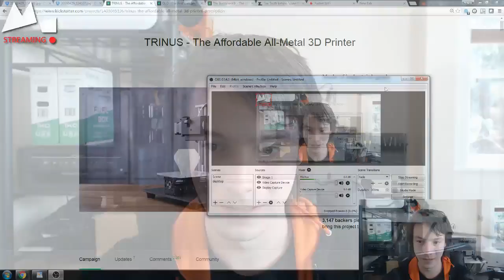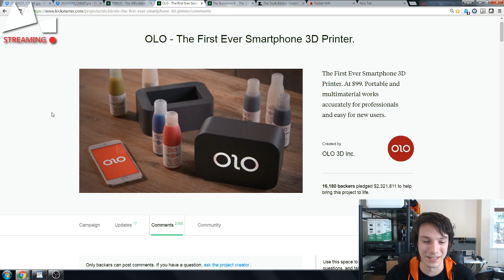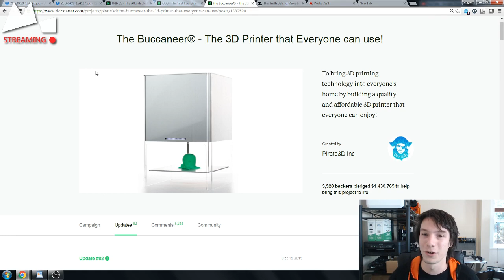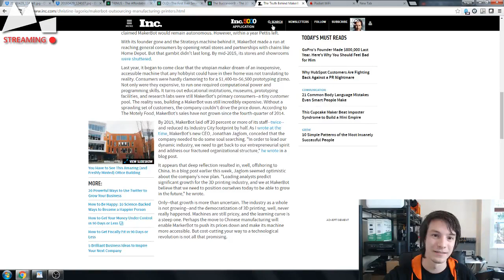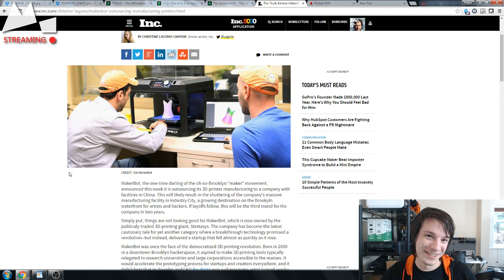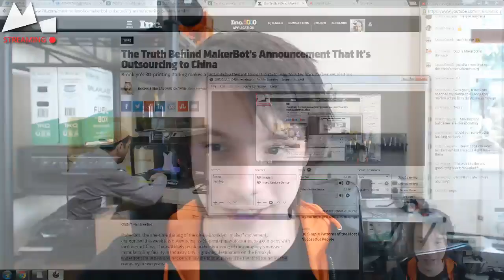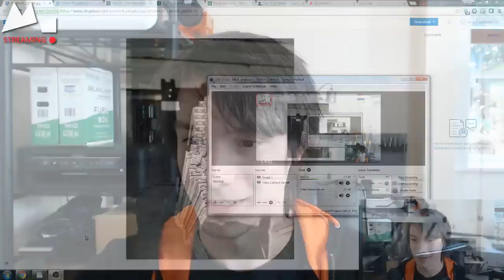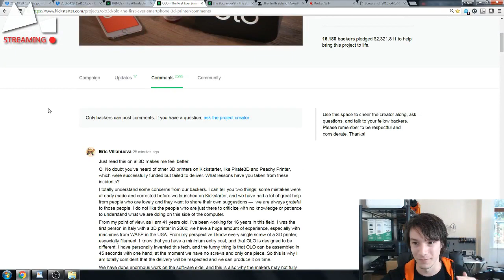The Maker's Muse Casual 3D Printing Q&A 1_5_16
Got a few great questions go to through, a follow up on the Trinus and Olo and more in todays stream!

Audio mixed to mono at 3:15 :)